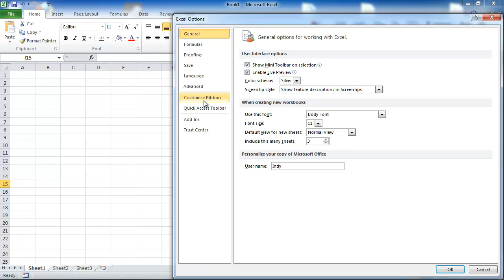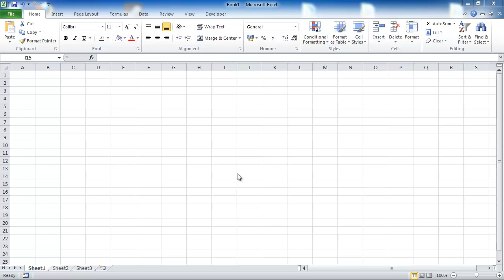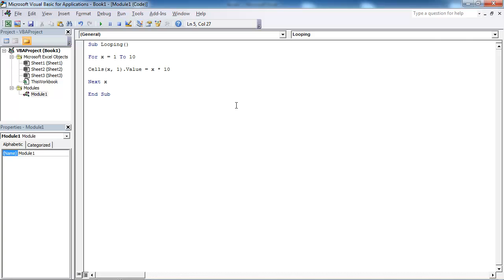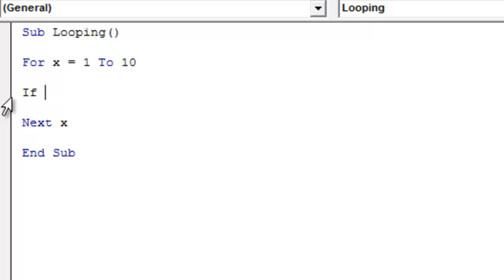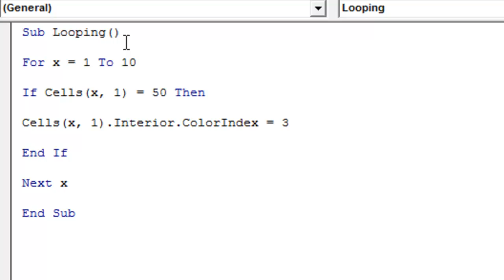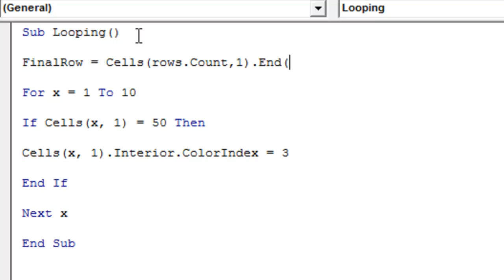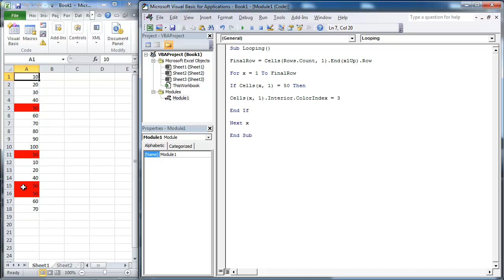Excel VBA Intermediate Tutorial - Introduction to Loops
This tutorial goes through an introduction to loops in VBA